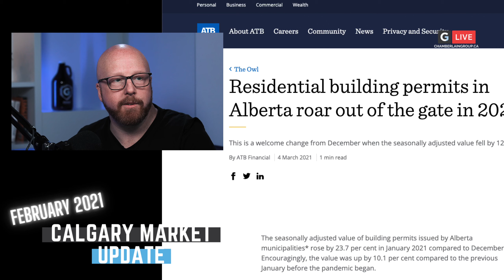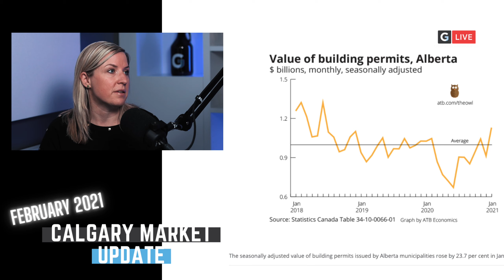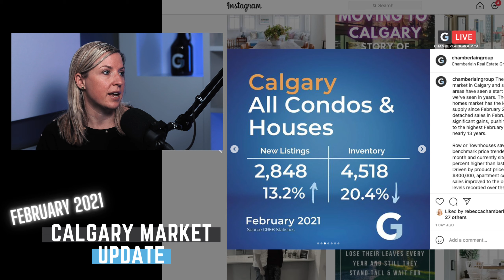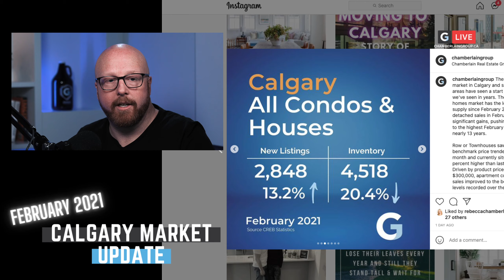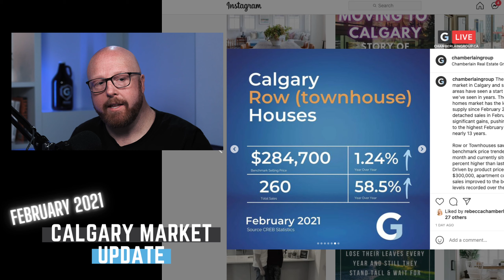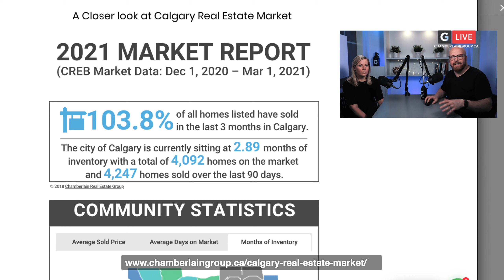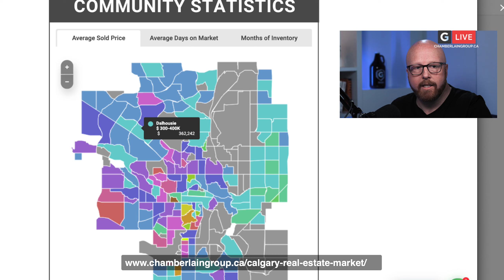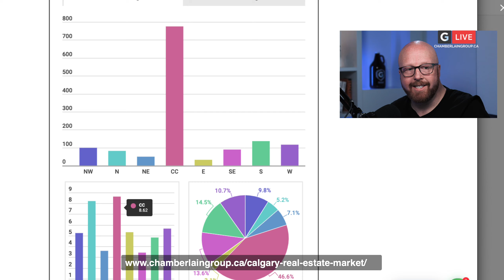Calgary Real Estate Market Update - February 2021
The Calgary real estate house market has seen a start unlike what we've seen in many years.  Want to support what we are doing?

The detached homes market has the lowest month of supply since February 2007. Semi-detached sales in February recorded significant gains, pushing sales activity to the highest February levels seen in nearly 13 years.

Row or Townhouses saw the benchmark price trended up from last month and currently sits just over one percent higher than last year's levels. Driven by product priced mostly under $300,000, apartment condominium sales improved to the best February levels recorded over the past six years.

On all accounts, we are seeing a very active and early spring market. We've said it before, and during COVID, people aren't spending money outside our city like they used to. They are focused on where they are spending the most amount of time, and that is in their own homes.

-BUYERS-
If you are in the market for buying a home right now, be prepared to fight for that home. At the right price, the best homes coming on the market are sometimes going in hours and sometimes for 10's of thousands of dollars over their asking price. This isn't the case everywhere, but if you have that mindset going into it, your chances of securing your next home are much likelier.

-SELLERS-
The key to selling in this market is preparation. You still need to prepare for selling your home. Don't skip this step and think that it will be effortless, and all you need to do is put a sign out front after breakfast, and it will be sold by lunchtime. Have a plan and work that plan. Work with your agent to price your home appropriately in the market, and your chances of selling will increase.

Final Thoughts
Calgary hasn't seen a market like this, in we dare to say, since 2006/07. With multiple offers and handling the emotions of the buy or sell for our clients is critical. It's sucks when you lose out on a multiple offer. But know that there will be a home for you and your family coming on the market soon—partner with someone who will guide you through the process and help you win.

Selling your home doesn't need to be frustrating, we handle every task so you can focus on what matters...